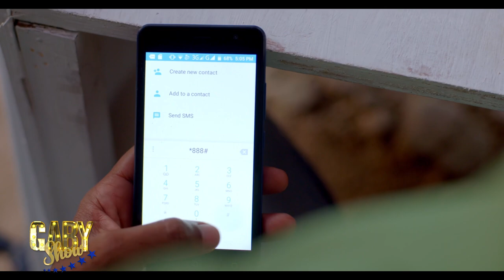Gaby Show - Entrevue avec James Germain